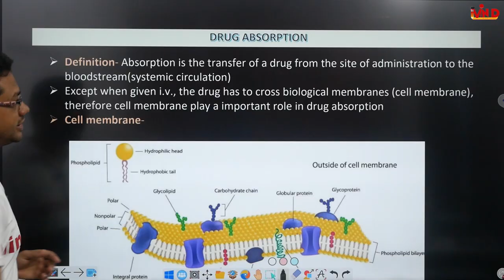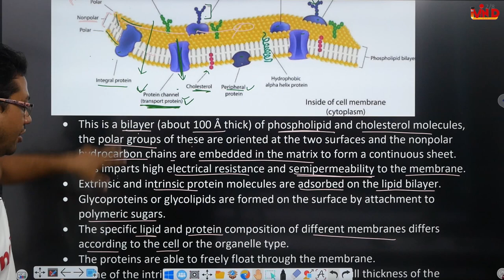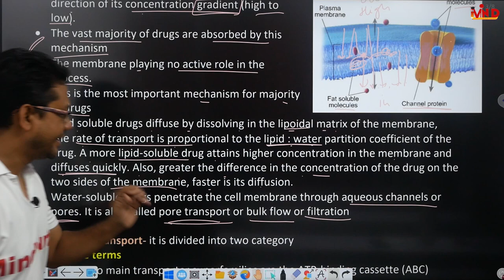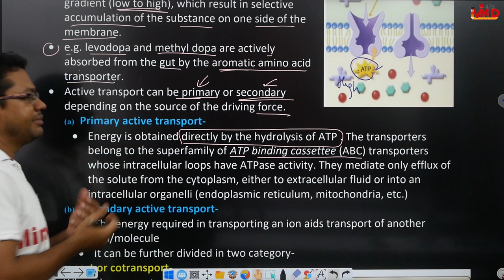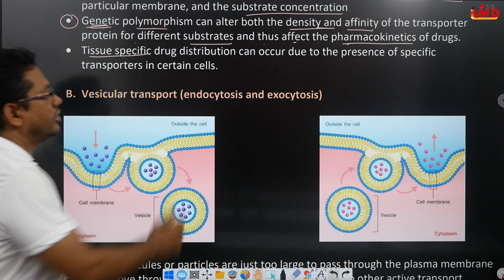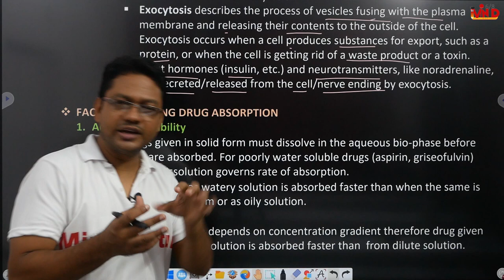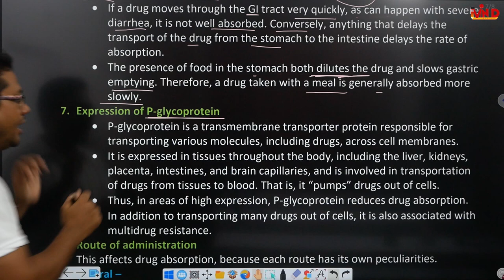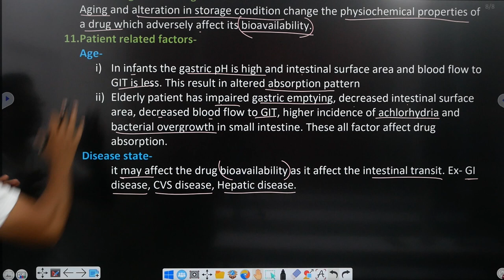Drug absoption/definition/types/factor affecting/Pharmacology/L-6/Ch-1/D.Pharm second year